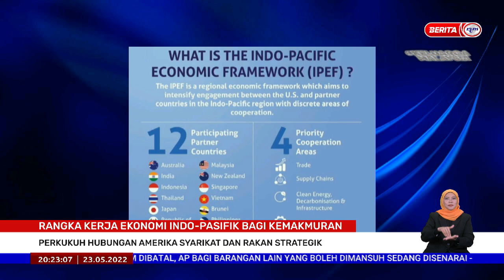23 MEI 2022 – BERITA PERDANA – RANGKA KERJA EKONOMI INDO-PASIFIK BAGI KEMAKMURAN